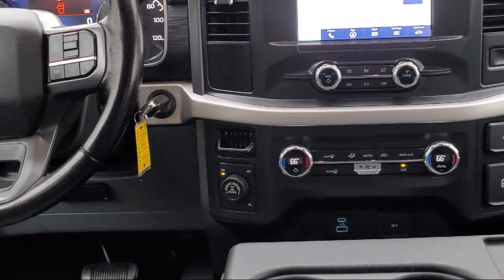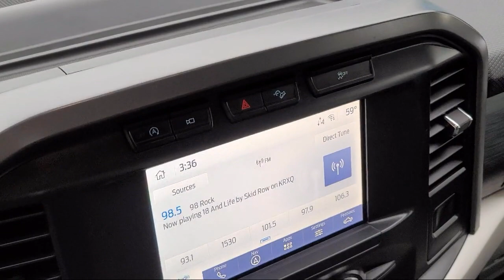2021 Ford F-150 XLT SuperCrew Sacramento Roseville Elk Grove Folsom Stockton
2021 Ford F-150 XLT SuperCrew Stock Number: R97697Z Vin:1FTFW1E14MFC73381 Previous Rental.
Future Ford
650 Automall Drive